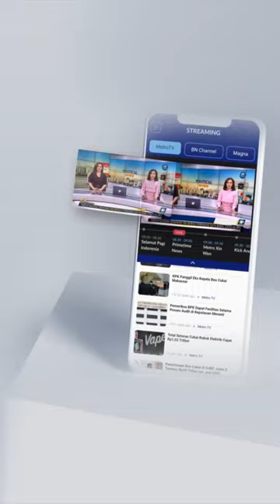PLN Pastikan Pasokan Listrik Aman Selama Nataru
MetroTV,